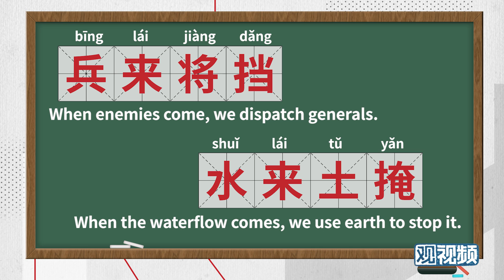Another Hit in Wuhan? The Floods【Red Hot China】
English Videos will be firstly uploaded at @wavemedia4433